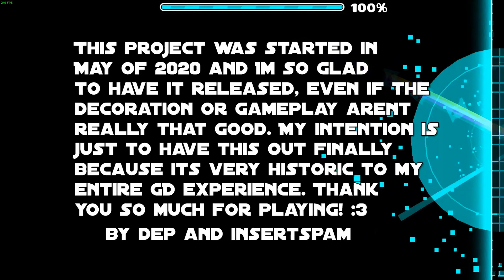Rouniks by Dep96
very um. level